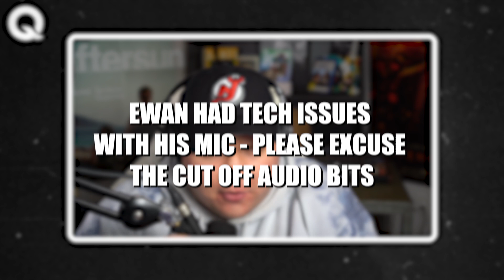We Watched EVERY David Fincher Movie.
Ewan and Lachlan watched every single film from David Fincher. From fan favorites like Fight Club, Se7en, Gone Girl, The Social Network, and Zodiac to the lesser known Alien³, Panic Room, The Game, or even his latest The Killer.

Let us know what your favorite Fincher movie is in the comments below!

powered by Cineman

Timecodes
0:00 Intro
1:07 First Round (Preliminary)
10:18 Top 8 / Quarter Finals
21:00 Top 4 / Semi-Finals
22:20 Finals

Quiet On Set Podcast is a show hosted by Ewan Graf & Lachlan Thiele.